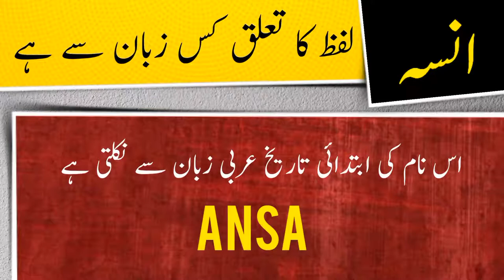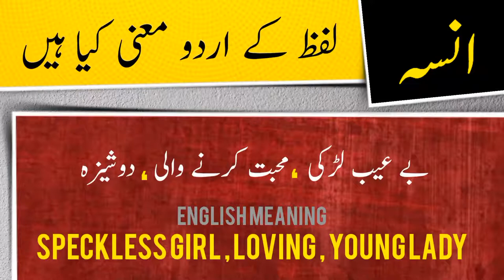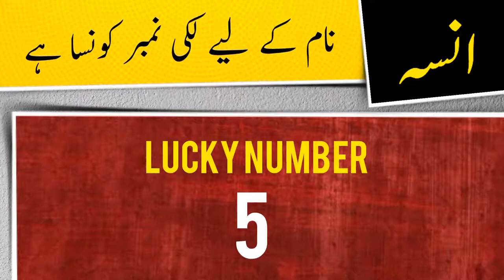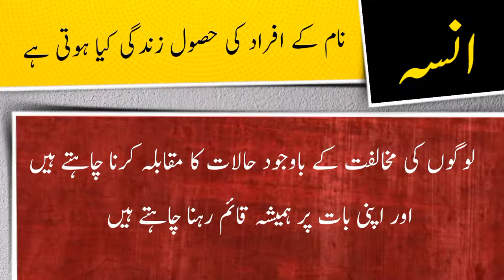Ansa name meaning in urdu and English with lucky number | Islamic Girl Name | Ali Bhai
انسہ کے معنی ، لکی نمبر اور اس کی تفصیل کیا ہے

assalamualaikum

In this video you will find all kind of details about a urdu name ( Ansa ) in urdu and english language so must watch this video if you have questions  in your mind about Ansa word or name Ansa ( Ansa is Girl name ) like meaning of Ansa or Ansa name meaning , Ansa name ka matlab kya, Ansa name ka meaning kiya hain, Ansa ka lucky number kiya hai, baby name Ansa meaning ke mane kya hain, Ansa kis zuban ya languag ka lafaz hai. kiya Ansa muslim name hai ya none muslim name ha, kiya Ansa Female or Girl name hai ya Boy or larki ka naam hai, Ansa urdu main kaise likhte hain , meaning in hindi, or if you have any other questions so you can ask in comments section

thanks